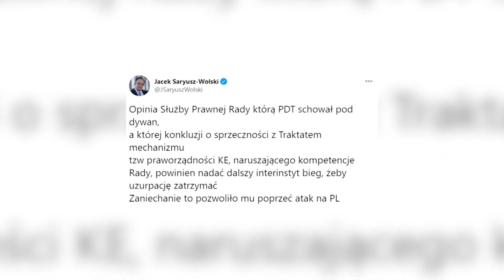Jak Tusk "walczył" o praworządność - J. Saryusz-Wolski | Dziennikarski Poker 1/2